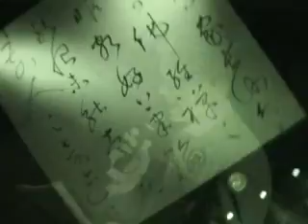On the floor at the MEDC Sumo Robot Competition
On the floor in the Tao Nightclub for MEDC Sumo Robot Competition.